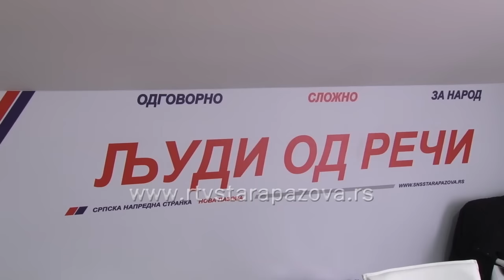Otvaranje kancelarije SNS Nova Pazova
Opštinski odbor SNS-a Stara Pazova svečano je uz prisustvo članova, simpatizera i gostiju otvorio stranačke prostorije  za naselje Nova Pazova.